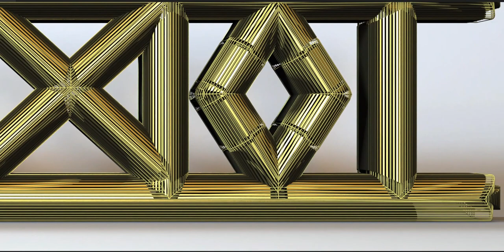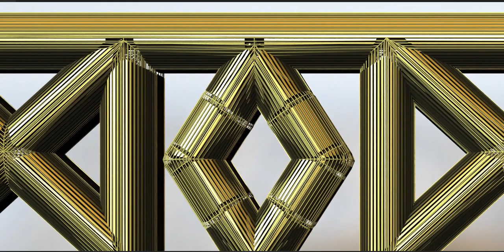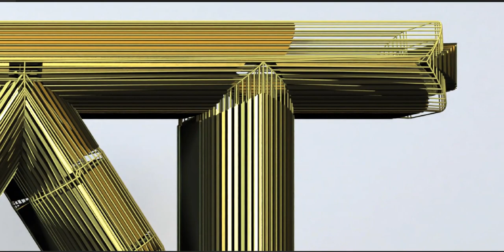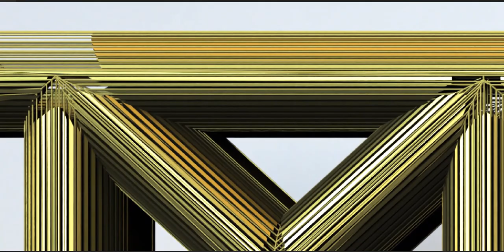An art piece inspired by an ancient civilization